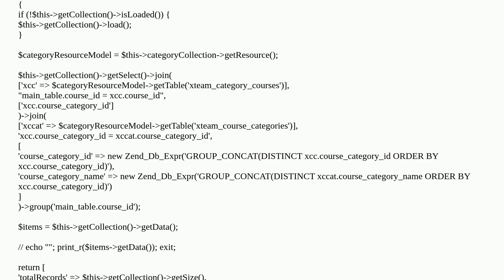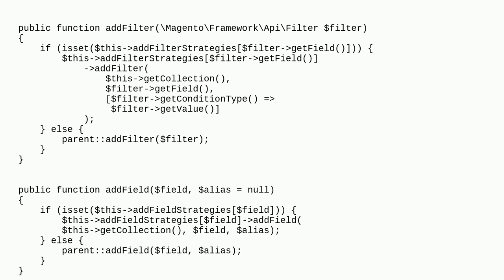Magento: Filter & Sorting Not Working for custom column ui_component grid custom column data come...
Filter & Sorting Not Working for custom column ui_component grid custom column data come from another table through join query in Magento 2

A special thanks goes out to the community

  magento2 magento2.4